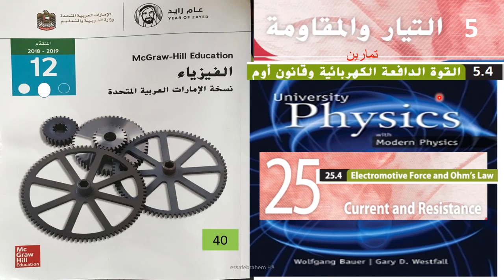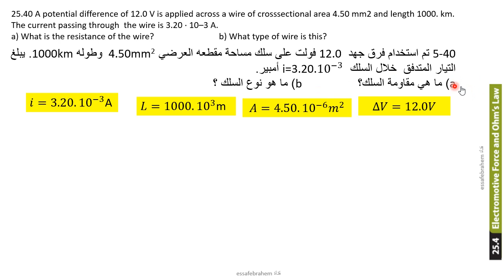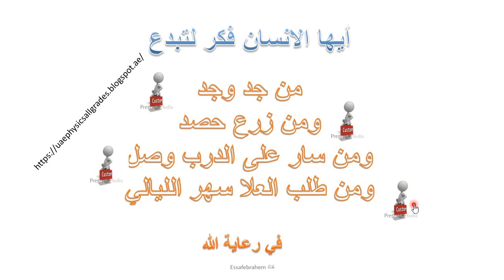فيزياء تمارين القوة الدافعة الكهربائية وقانون أوم 40 AP Physics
الجزء 25 التيار الكهربائي والمقاومة Current and resistance
 تمارين  exercises
القوة الدافعة الكهربائية وقانون أوم Electric driving force and Ohm's law

25.40 A potential difference of 12.0 V is applied across a wire of crosssectional area 4.50 mm2 and length 1000. km. The current passing through  the wire is 3.20 · 10–3 A.

a) What is the resistance of the wire?                              b) What type of wire is this?

5-40 تم استخدام فرق جهد  12.0 فولت على سلك مساحة مقطعه العرضي  4.50mm2 وطوله 1000km. يبلغ التيار المتدفق  خلال السلك  i=3.20.〖10〗^(-3) أمبير.
a) ما هي مقاومة السلك؟                b) ما هو نوع السلك ؟